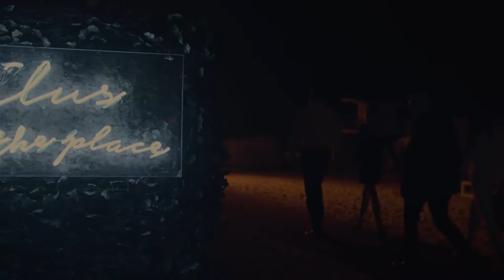Art Basel 2017 at Nautilus, a SIXTY Hotel